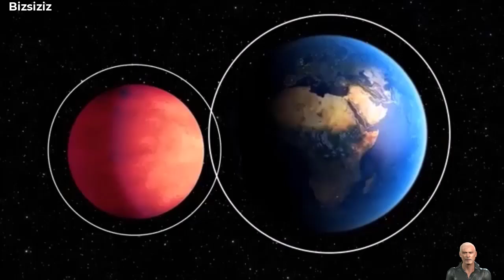Gelişim süGökbilimciler JWST Verileriyle Yaşanabilir Bölgede Şaşırtıcı Bir Buz Dünyası